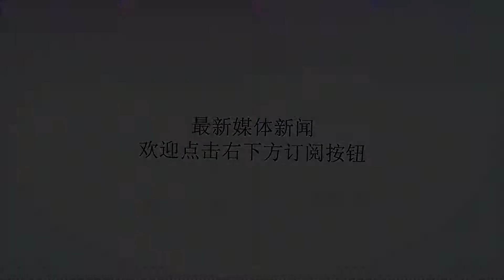中国真正距离高超音速武器还有3到5年！赶俄超美还需努力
谢谢！近日，中国的高超音速飞行器成为美国媒体热炒的对象。美国战略司令部司令海腾还宣称，中国在这一技术能力上可能超过了美国，而且美国现有的导弹防御系统很可能无法有效拦截中国的高超音速飞行器。中国的这一武器为什么让美国如此忌惮？美国媒体的报道称，此次试验表明，中国已经成功测试了一款新型高超音速飞行器，而且有朝一日将能以无法遏阻的速度搭载导弹弹头，这带来的杀伤力是无与伦比的。根据中国相关技术部门发布的声明，这个名为“星空-2”乘波体高超声速飞行器是于8月3日从中国大陆西北部的一个靶场发射升空的。该试飞器利用航天科工四院火箭助推系统，将之投送到预定高度，并实现分离自主飞行。自主飞行期间，飞行器完成了大机动转弯等动作，实现高度30公里、马赫数5.5-6飞行，窗口自主飞行400秒以上。中国技术研究部门称，该飞行器按预定弹道进入落区。声明还称，试飞器飞行可控、科学数据有效，完整回收，标志着“星空-2”飞行试验圆满成功，为乘波体外形的工程应用奠定了坚实的技术基础。虽然目前该高超音速飞行器仍在试验阶段，一旦开发完成，就能够用于运载弹头，突破现有全部反导弹防御系统。不过，一些军事专家认为，“星空-2”高超音速飞行器最有可能用于携带常规弹头，而不是核弹头，而且目前离真正搭载仍有一段距离。估计仍需三到五年的时间，该技术才能完成武器化。除了适用于导弹，该飞行器还可能具有其他军事用途，目前仍在探索阶段。其实，“星空-2”并非中国首款高超音速飞行器。自2014年以来，中国一直在测试高超音速滑翔飞行器。此款新飞行器具有平坦的楔形机身，有助于提升其超音速升阻比，并使其拥有更强的机动性，使得早期预警或拦截更加困难。前美国宇航局局长、现任五角大楼国防部负责研究和工程的副部长迈克·格里芬在2018年早些时候表示，中国为可从千里之外发动打击的高超音速导弹构建了一个“相当成熟的体系”。中国并非唯一研究开发高超音速武器的国家，美国和俄罗斯也在加紧研究这种武器的步伐。俄罗斯总统普京在今年6月份表示，俄“匕首”高超音速导弹系统已经达到了20马赫的速度，且“前卫”高超音速滑翔导弹将于在2019年投入使用，另外一款新型核洲际弹道导弹也将于2020年投入使用。美国也在开发多款新型高超音速武器，包括“高超音速技术-2(HTV-2)和AHW先进高超音速武器。今年早些时候，美国空军拨款10亿美元，用于设计和开发可从战机上发射的高超音速导弹。（转载必须注明出处，否则追究法律责任）